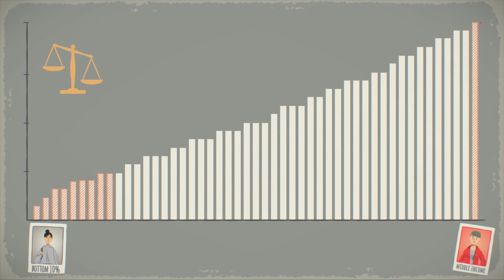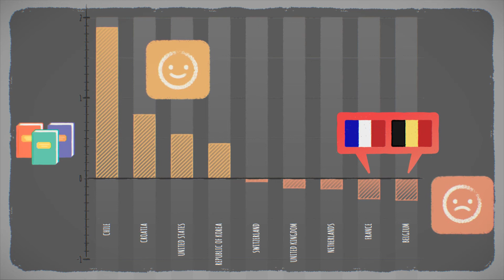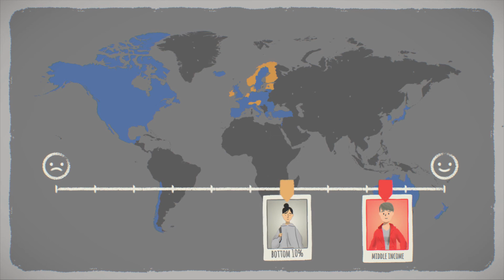Справедливост за децата: Неравенства в приходите и образованието